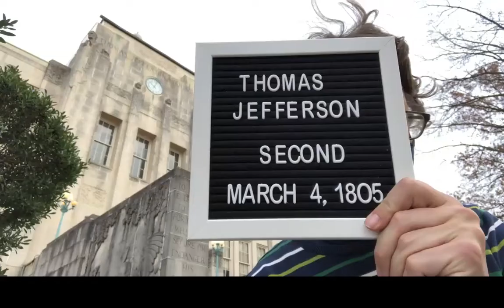Change of Address, Episode 5: Jefferson's Second Inaugural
In which we contemplate things carved in stone and raise the question: why does a Virginia school have the Vikings as their mascot?

Pre-order Execute the Office: Essays with Presidents at your local bookstore or at Bookshop